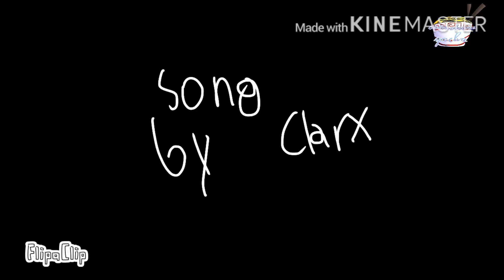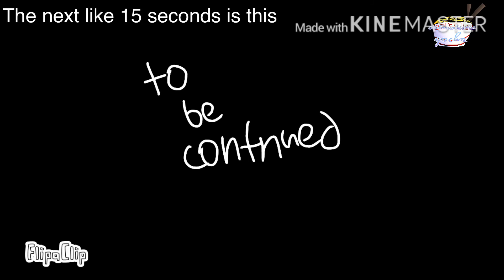|•|sirens and cups|•|ch/sh/re au|•|h.a.y meme|•|part 4|•|(free roleplay)|•|FLASH WARNING|•|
Finally it’s done! Took like 1-3 days

ch= cuphead
sh= siren head
re= roleplay edition

credits:
original by Windleaf
song by Clarx
(Doesn’t belong to me!)

Other Characters:
Lov
Smart
X
Nae
Brother
Nae’s Brother
Ocean

~animations